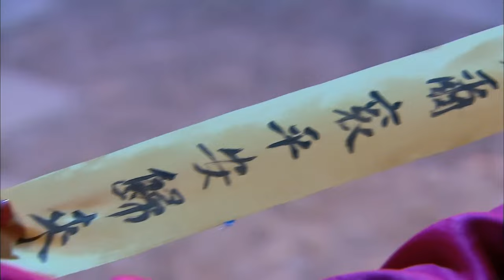【全集】心機女在風車上給懷孕灰姑娘下毒以為神不知不覺，卻不料灰姑娘用一瓶香水就破解她的詭計！！甜宠 总裁 短剧合集 古装 玄幻 【山河恋全集】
剧名（Drama Name):【山河恋Schemes of a Beauty 】

🦚01 24岁儿子穿越来帮灰姑娘追高冷校草当老公!他跨越山海而来